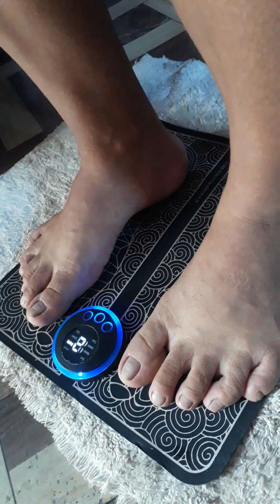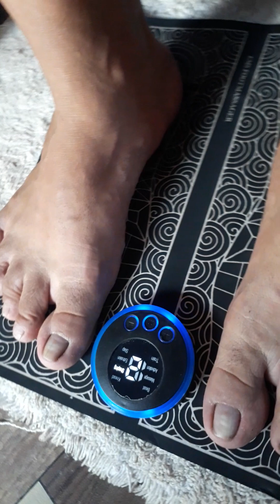GANITO GAWIN MO SA MUSCLE PAIN AT CRAMPS SA PAA MASSAGE THERAPY | PAIN RELIEVER # CURE